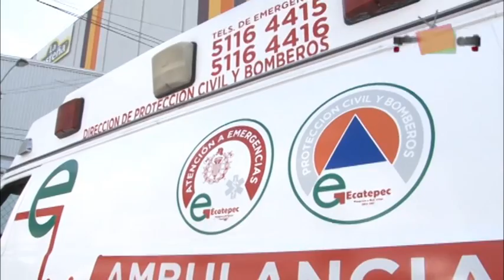Reconocen compromiso de paramédicos, en su día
El ayuntamiento de Ecatepec reconoció la entrega, humanidad y profesionalismo de los paramédicos de la Dirección de Protección Civil y Bomberos de la localidad al celebrarse su día conmemorativo.